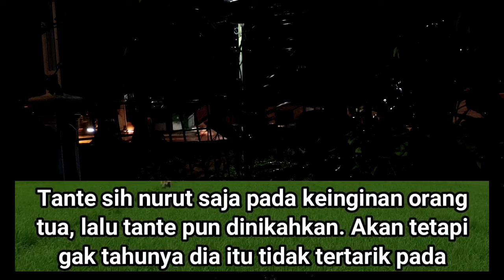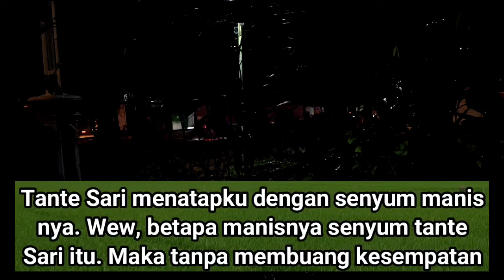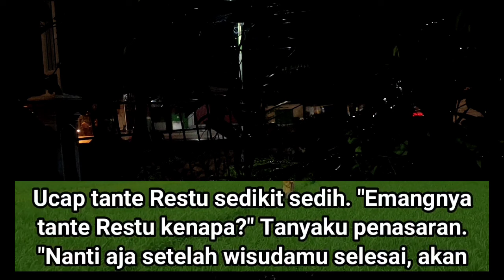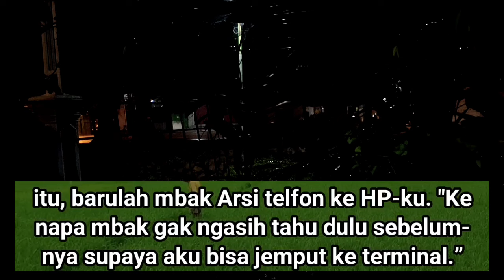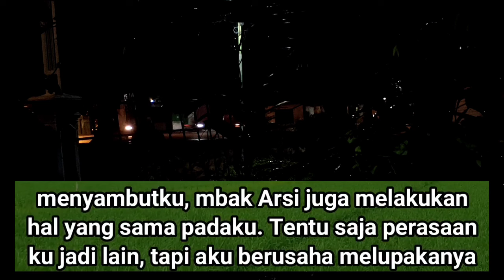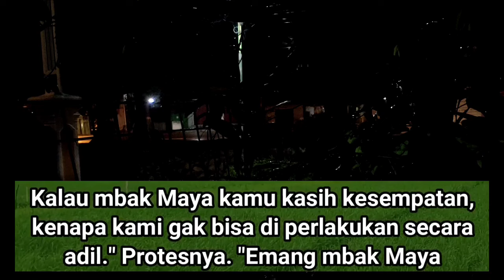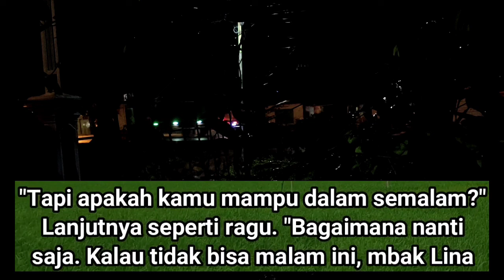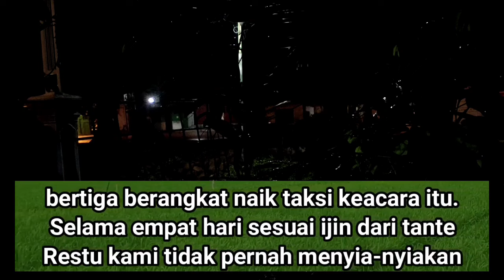Part 4 Berawal Dari Perjodohanku (KISAH NYATA)